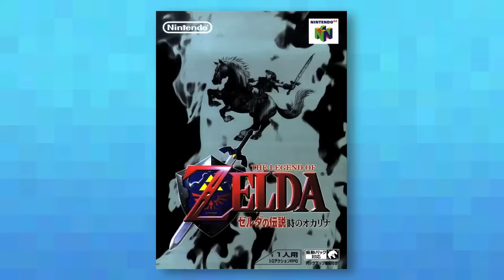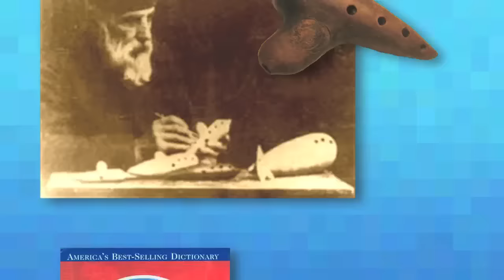The Legend of Zelda: Ocarina of Time - You Need To Know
The Legend of Zelda: Ocarina of Time helped transition 2D games into the 3D world. Ocarina of Time revolutionized 3D gaming with it's 'Z' targeting, and it still fondly remembered as one of the greatest games of all time.

Created by: Dave Klein, Mat Newman
Produced by: Dave Klein
Written, Edited by: Dave Klein